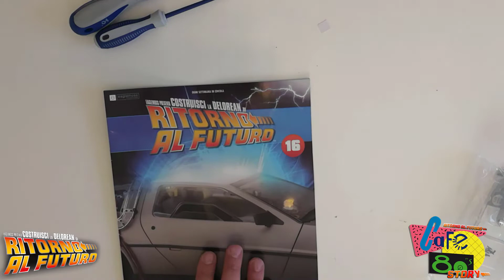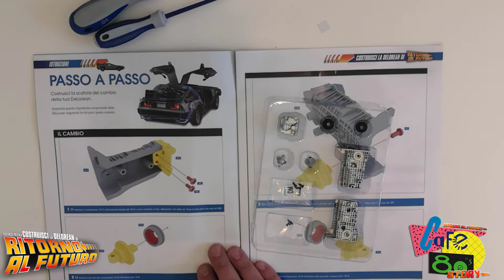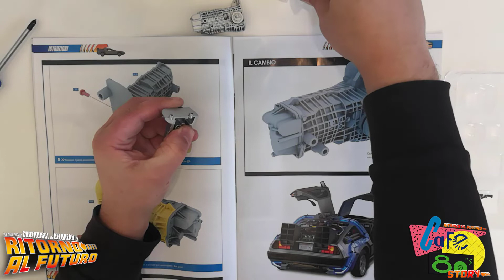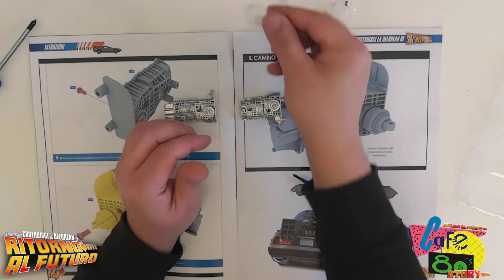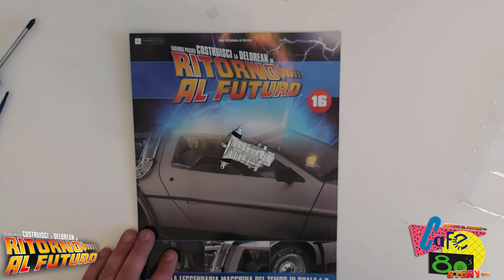Eaglemoss Costruisci la DeLorean di Ritorno al Futuro Parte 15 e 16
Eaglemoss presenta Costruisci la DeLorean di ritornoalfuturo!!!

In questa parte vi guideremo e vi illustreremo la nuova raccolta di Eaglemoss Costruisci la DeLorean di Ritorno al Futuro.
Abbiamo deciso di Creare dei video tutorial fino alla fine della collezione!